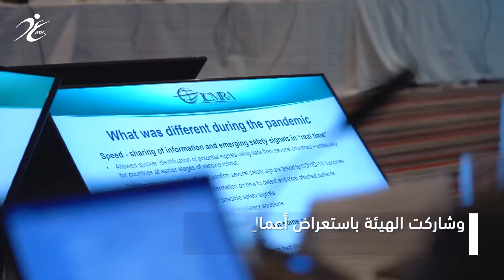مشاركة ⁧‫الغذاء_والدواء‬⁩ في ⁦‪ICMRA‬⁩